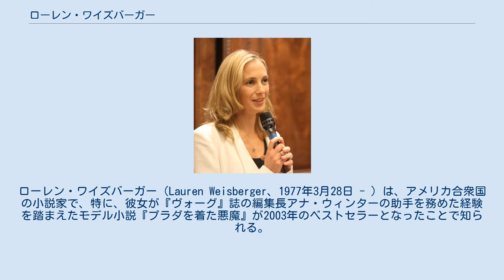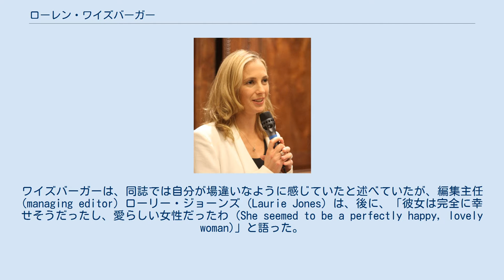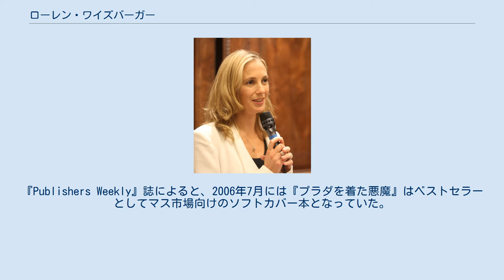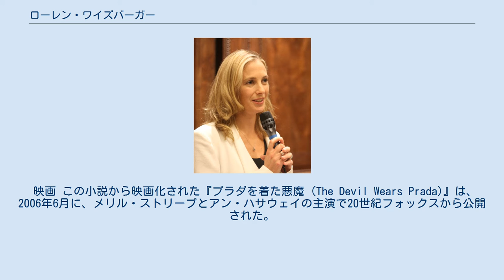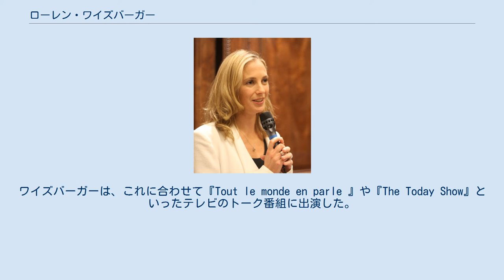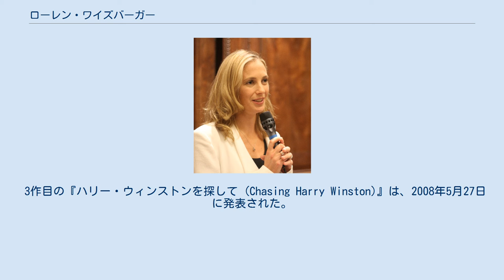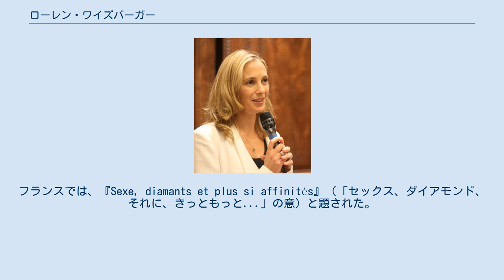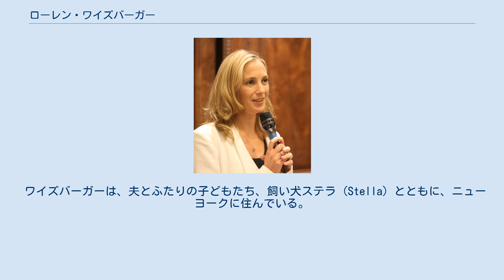ローレン・ワイズバーガー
ローレン・ワイズバーガー（Lauren Weisberger、1977年3月28日 - ）は、アメリカ合衆国の小説家で、特に、彼女が『ヴォーグ』誌の編集長アナ・ウィンターの助手を務めた経験を踏まえたモデル小説『プラダを着た悪魔』が2003年のベストセラーとなったことで知られる。
 ワイズバーガーは、ペンシルベニア州スクラントンで、教師の母と、百貨店の社長から住宅ローン・ブローカーに転じた父親の間に生まれた。
一家はユダヤ人であり、ワイズバーガーは、最初はユダヤ教保守派、次いで改革派の環境の中で育った。
幼い頃には、スクラントン近郊の小さな町クラークス・サミットで育った。
11歳のとき、両親が離婚し、彼女は妹ダナ (Dana) とともに母親に引き取られて、同州のリーハイ・バレー地方にあるアレンタウンに移り住んだ。
 アレンタウンに近いサウス・ホワイトホール郡区のパークランド高等学校では、校内外のスポーツ活動や課外活動など、様々な組織に属する。
 ニューヨーク州イサカのコーネル大学で、英語を専攻し、ソロリティのアルファ・イプシロン・ファイに加わり、1999年に卒業した。
卒業後、バックパッカーとなり、ヨーロッパ、イスラエル、エジプト、ヨルダン、インド、タイ王国、香港を旅行した。
帰国した彼女は、マンハッタンへ移り住み、ウィンターの助手として『ヴォーグ』誌に採用された。
そこで10か月間働き、特集編集者のリチャード・ストーリー (Richard Story) とともに同誌を退職した。
ワイズバーガーは、同誌では自分が場違いなように感じていたと述べていたが、編集主任 (managing editor) ローリー・ジョーンズ (Laurie Jones) は、後に、「彼女は完全に幸せそうだったし、愛らしい女性だったわ (She seemed to be a perfectly happy, lovely woman)」と語った。
 ワイズバーガーはストーリーとともに、アメリカン・エキスプレスが発行する旅行雑誌『Departures』で働き始め、彼女は100単語のレビューを書き、副編集長となった。
2004年には『PLAYBOY』誌にも署名記事を寄稿した。
 彼女が、ボスであるリチャード・ストーリーに、改めて文章術を学ぶ講座に通ってみようかと思う、と話したところ、彼は友人の作家チャールズ・サルズバーグに彼女を紹介した。
そこで彼女は、『ヴォーグ』での経験について小説を書き始め、2週間ごとに15ページを書くという目標を守りながら書き上げた。
出版エージェントから再三の督促を受け、ようやく彼女は作品を仕上げて原稿を見せたが、それから2週間もしないうちに原稿は売れた。
 2003年、ワイズバーガーの最初の著書『プラダを着た悪魔 (The Devil Wears Prada)』が出版され、同書は、『ニューヨーク・タイムズ』紙のベストセラーリストに6か月間も踏みとどまった。
この作品は、半ば架空のものとはいえ、マンハッタンのエリートたちに極めて辛辣な批評的な眼差しを向けている。
『Publishers Weekly』誌によると、2006年7月には『プラダを着た悪魔』はベストセラーとしてマス市場向けのソフトカバー本となっていた。
同書の内容は、『ヴォーグ』におけるワイズバーガーの経験に基づいている。
登場人物のミランダ・プリーストリー (Miranda Priestly) は、アナ・ウィンターのいくつ化の側面を表現したものと考える向きが多い。
架空の出版社イライアス＝クラーク (Elias-Clark) は、コンデナスト・パブリケーションズをモデルにしたものとされている。
 この本は、人が初めて職に就く時に起こる様々な側面に光を当てている。
また、ファッションの世界における狂気めいた部分や、仕事上の責任と私的な社交の間でバランスを取ろうとするときに生じる困難やプレッシャーにも光を当てている。
また、ファッション界に対する面白い見解も盛り込まれている。
同書は、瞬く間に成功したが、アナ・ウィンター下で働いた経験のあるケイト・ベッツは、『ニューヨーク・タイムズ』紙上でワイズバーガーと本書を批判し、ワイズバーガーとウィンターは、作中の架空の人物の...